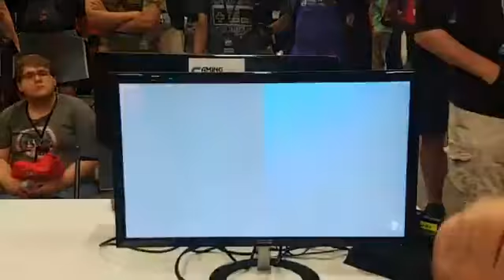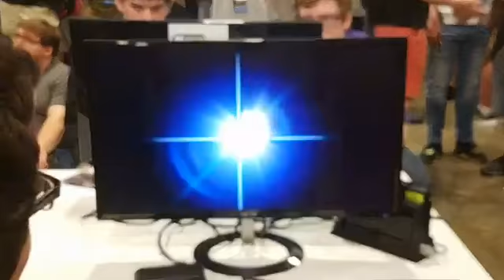[Phone]SSC2019 | P1 WF | Megafox vs Catalyst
Super Smash Con 2019
Friday, August 9, 2019
Chantilly, VA at Dulles Expo Center
Super Smash Bros. Ultimate Ver. 4.0.0

1v1 (2708 Entrants)
Phase 1 Winners Finals
Megafox (P1 Fox) vs Catalyst (P2 Shulk)